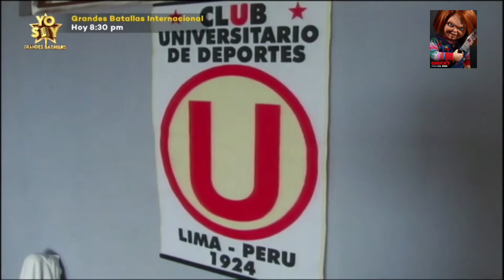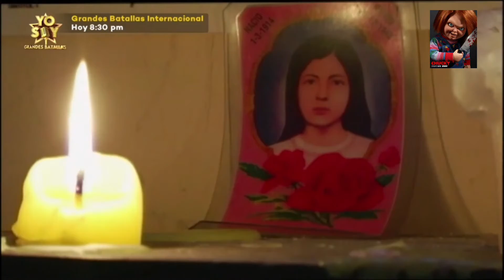MISTERIO CAPITULO 1 HD 2022